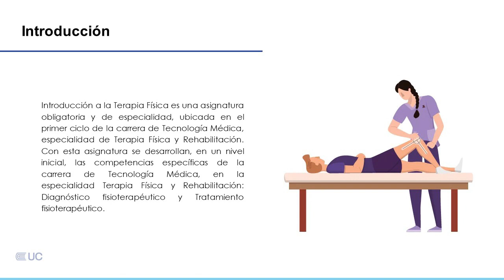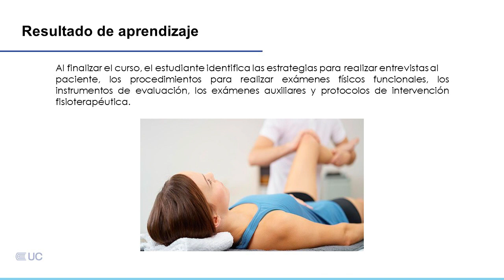Presentación de la asignatura: Introducción a la Terapia Física y Rehabilitación